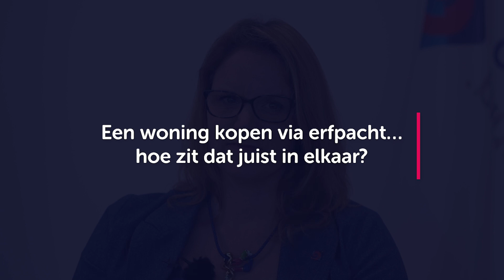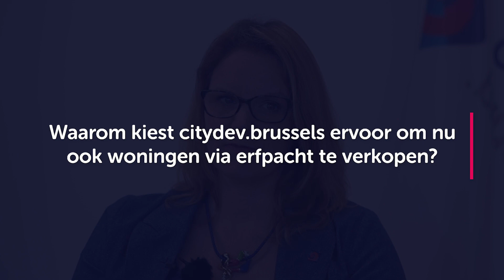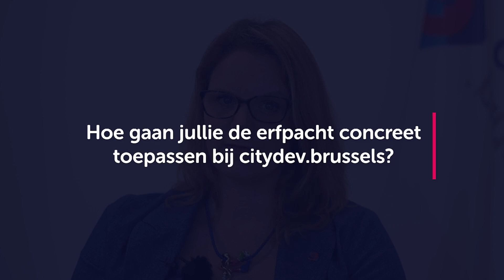AV 2022 - Nathalie Renneboog - Erfpachtrecht voor onze publieke woningen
Erfpachtrecht voor onze publieke woningen
Activiteitenverslag 2022 citydev.brussels - Nathalie Renneboog